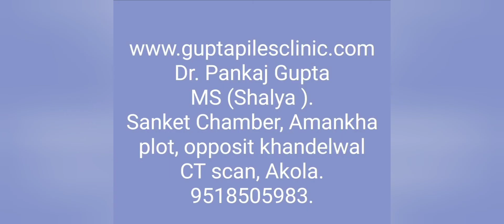Dr.Vineet feedback after compliting 30 days LASER TRAINING FOR PROCTOLOGY felloship course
Dr. Vinit, M.S. shalya from Mumbai was participated in *Hands on Laser Training* for proctology 30 days fellowship course conducted at Gupta Laser Piles Clinic, Akola, Maharashtra in September 2022.
we had demonstrated various laser procedure like Laser sphincterotomy, Laser Hemorrhoidoplasty, DLPF for fistula in ano, IFTAK, LIFT with Laser, SLOFT with Laser, FG HAL - haemorrhoidal artery ligation, Trans anal suture rectoplasty in ODS, Thiersch's stitch for rectal prolapse etc.
we also demonstrate conventional surgeries like open and closed Haemorrhoidectomy, open sphincterotomy, fistulectomy and fistulotomy.
 complex fistula cases was also demonstrated with hybride procedures.
Individual coaching is done during training programme.

Regular training batches are conducted every month at Akola.

Dr. Pankaj Gupta, MS.
Consultant proctologist and Laser surgeon.
Gupta Laser Piles Clinic.
Sanket chamber Amankha plot, Akola.